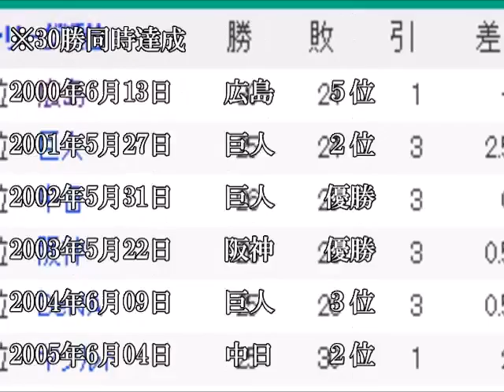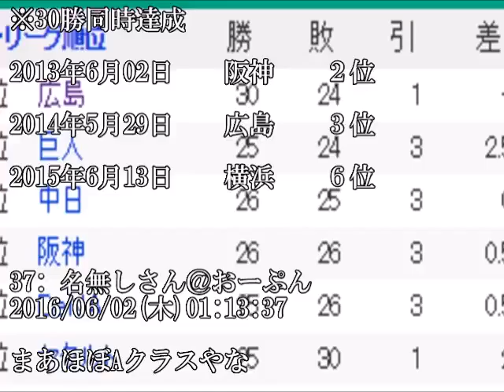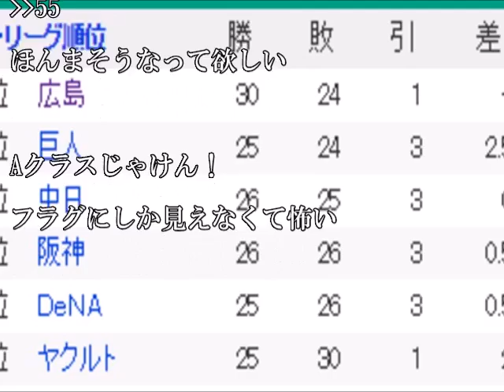【カープ】朗報 広島東洋カープ、今季のAクラスが確定する